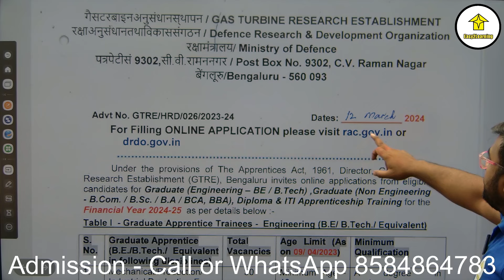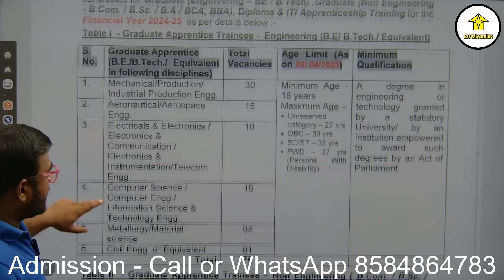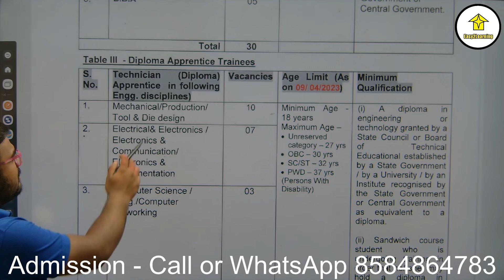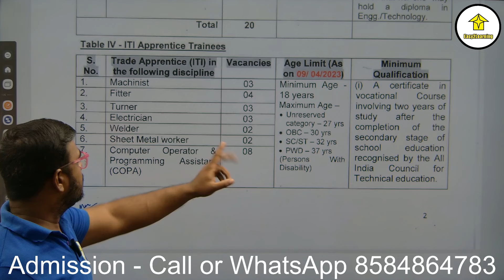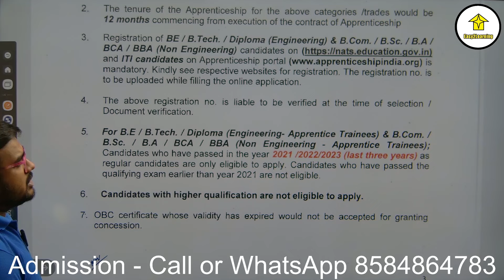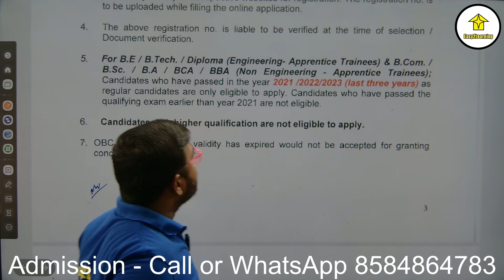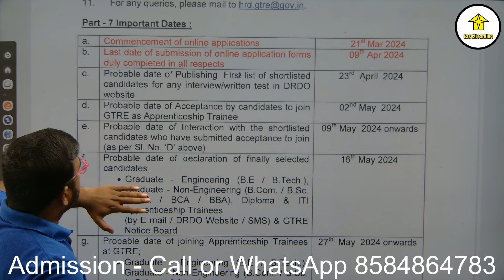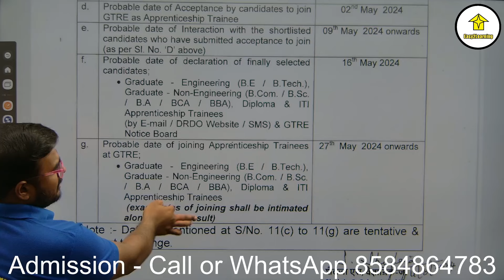DRDO Recruitment 2024 | B.Tech, BSC, B.Com, Diploma, ITI | By Easy2Learning